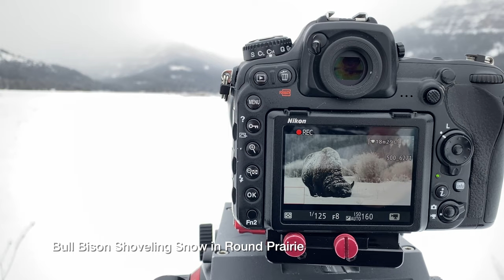Looking for the Wapiti Wolves in Yellowstone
Wolves, wolf tracks, looking for wolves, bison in snow, clients and the wolf searching scene, moments in Yellowstone National Park.

As a guide in Yellowstone, conducting private photography workshops and wildlife photography tours, I spend my days in the park searching for wildlife, taking photos, hiking around, or shoveling snow.

Recently, I have spent a lot of time looking for Wapiti wolves, by scanning the landscape with binoculars and scope, following tracks, and listening for howling.  The tracks in this video show the pack leaving town.  But, who knows, they might be back soon.  If wolves are not around, I go searching for those special photography moments, like a bull bison on a snowy afternoon in Round Prairie and sharing with my client.

This video contains some moments with Wapiti wolves (be sure to watch for the black wolf doing a somersault - makes me laugh every time), following some Wapiti wolf tracks, checking out Wapiti wolf scat, looking through a scope, photographing bison in snow and giving you slices of time spent in the nation's first national park.